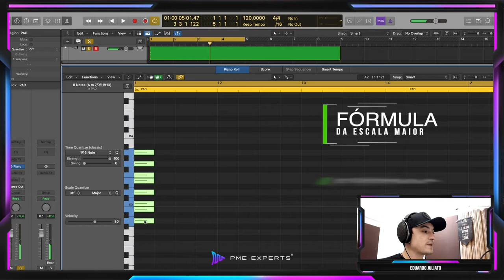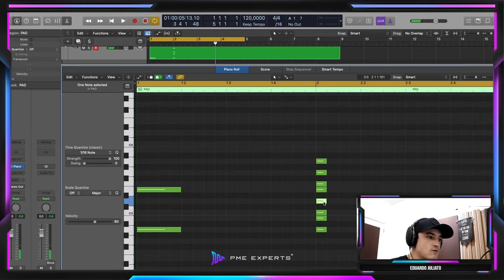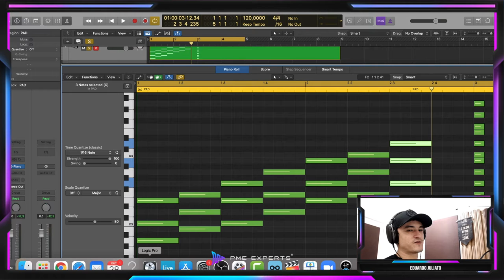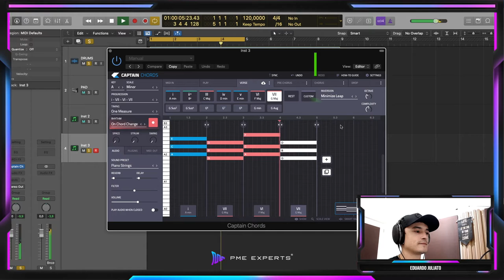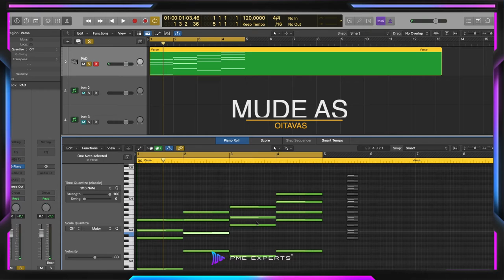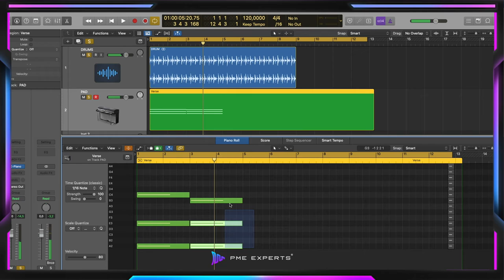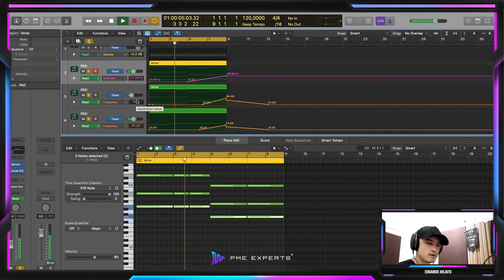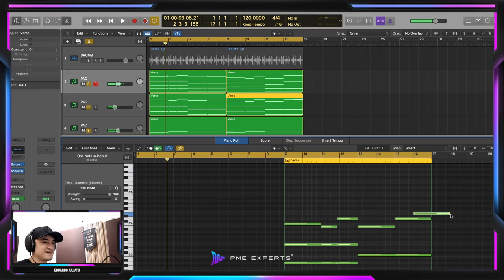Como Criar Progressões de Acordes Emocionantes [13 Segredos]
Criar Progressões de Acordes é um pesadelo para o produtor de música eletrônica que não toca instrumentos ou não domina muito a teoria musical. A boa notícia é que em qualquer DAW você pode criar melodias e acordes de maneira simples, mesmo que você não tenha tanto conhecimento da teoria.
Você não precisa escrever a Quinta Sinfonia para criar uma música com melodias e acordes cativantes. O simples funciona na maioria das vezes!

Se você quiser aprender não somente teoria musical, mas tudo o que é necessário para produzir profissionalmente, conheça o PME-Club